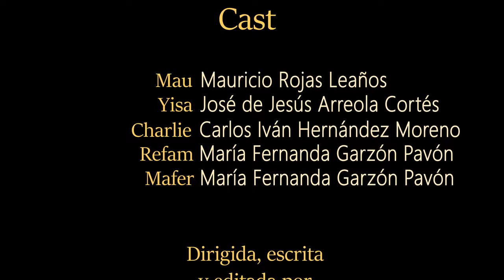Friday Night - Short Film